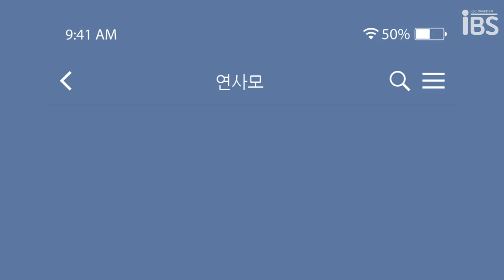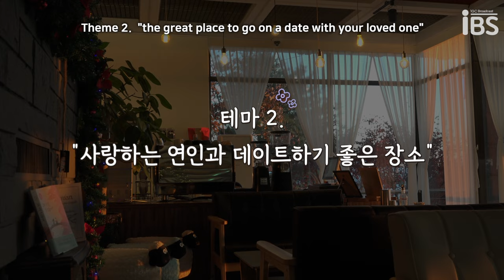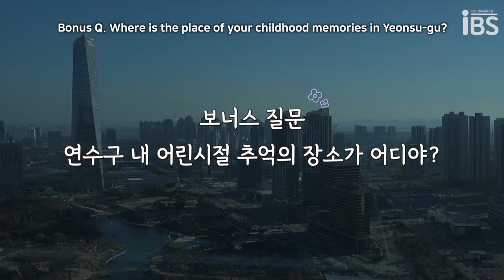[IBS x 연수구청] 연수다 (YeonSUDA) ep. 2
*연수구청과의 업무협약을 통해 제작된 영상입니다*

🚨IGC 재학생 및 연수구 거주자 모두 주목!! IBS의 새로운 토크쇼 예능, 연수다 2편이 공개되었습니다 💙

인천소재의 대학생들로 부터 들을 수 있는 연수구 내 핫플과 꿀팁! 연수구에 처음 온 새내긔들, 연수구에서의 재밌는 하루를 계획하고 있는 모든 분들께 이 영상을 추천드립니다 :)

이번 영상이 유익하고 재밌으셨다면! 구독 ☑️과 좋아요 👍 많이 많이 부탁드려요 🖤